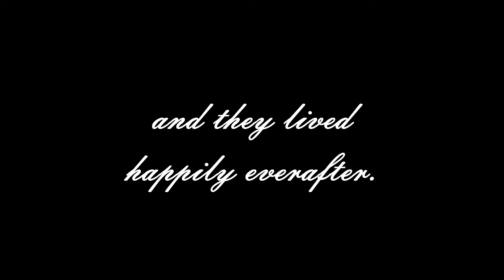The Wedding of Nathan and Christy Locke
This is the completed version of the wedding ceremony of Nathan and Christy Locke.